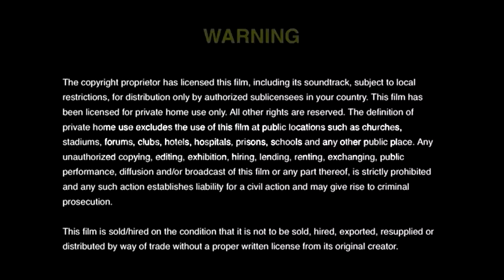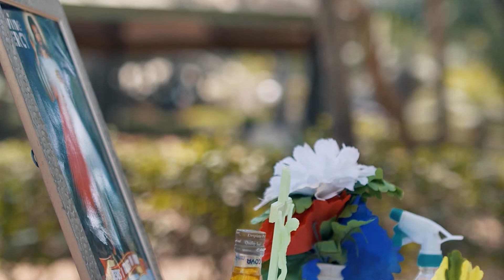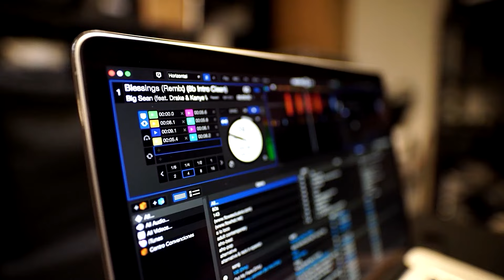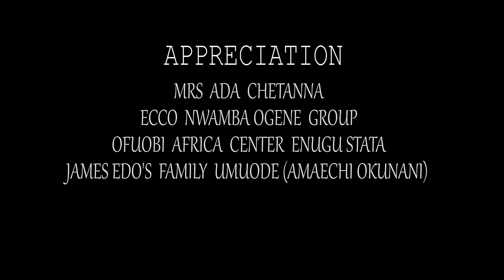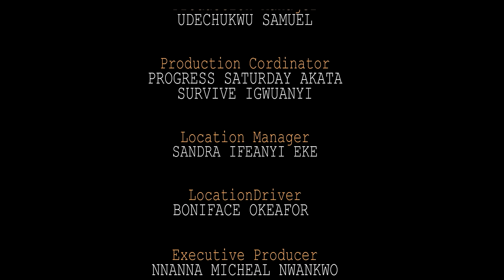Comment Un Amour Interdit S'épanouit Entre Un Révérend Père Et Une Révérende Sœur1-Films En Français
Un amour interdit s'épanouit entre un révérend père et une révérende sœur, mettant à l'épreuve leur foi, leurs vœux et les limites de leur dévotion.

La Mal Reine N'a Jamais Su Que Le Garde Qu'elle Se Tournait Vers L'argent Était Le Vrai Prince 2
Comment Mon Père A Épousé Une Nouvelle Femme Qui Nous Maltraite(EXCLUSIF)

French The Church Products Pt 1